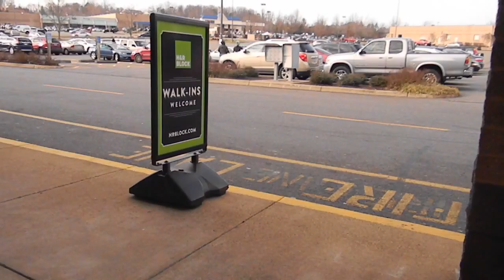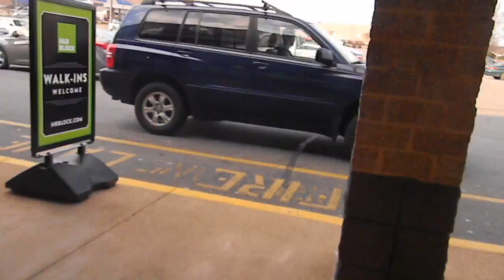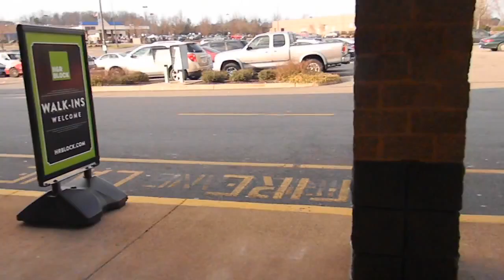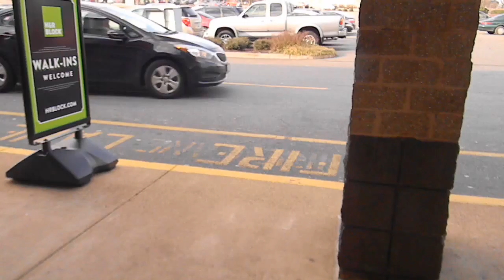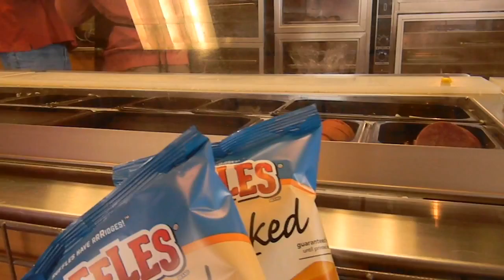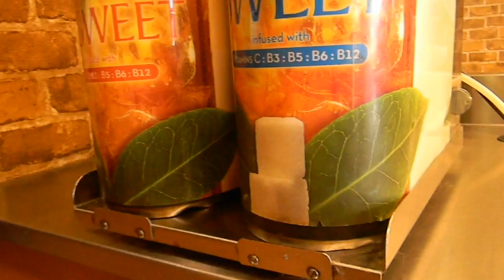Waiting for mom from maries faild date